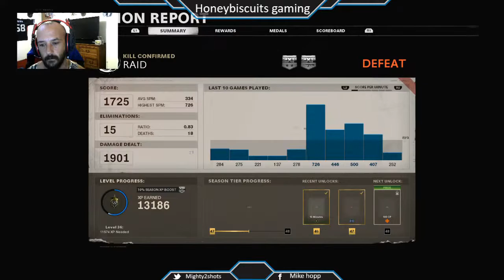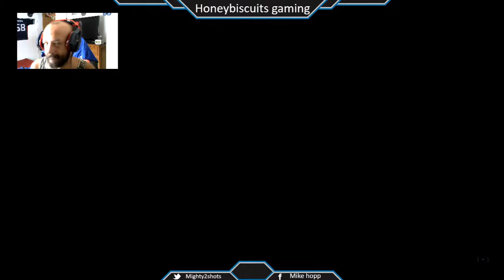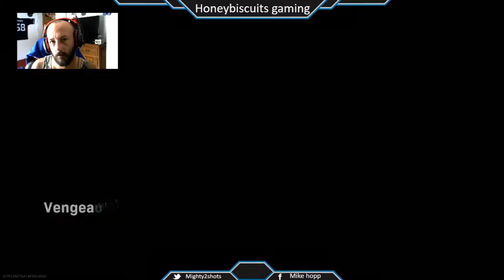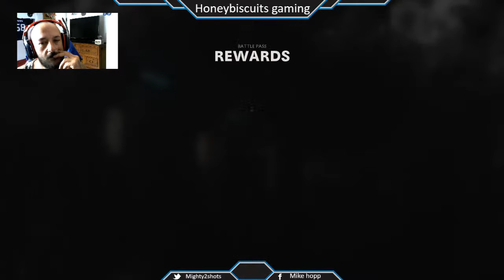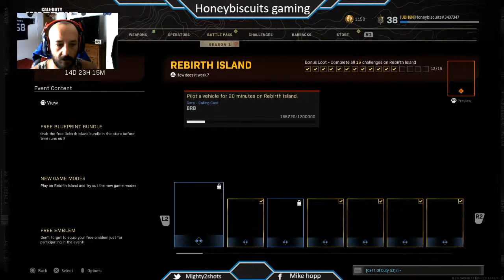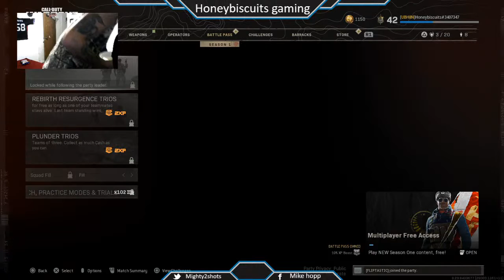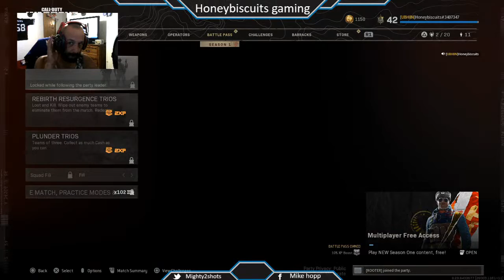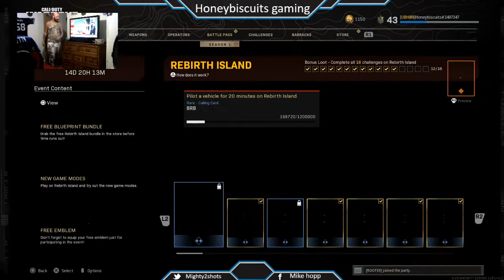season 1 cold war action and warzone action!!!!!!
warzone and cold war action